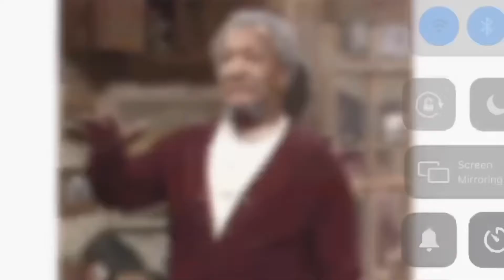Run Challenge!!! Episode 1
I challenge myself to do difficult singing runs . Must watch! Too funny 😂

SUPPORT!
You can support us and our new comic here 👇🏾👇🏾👇🏾🎈🎈🎈